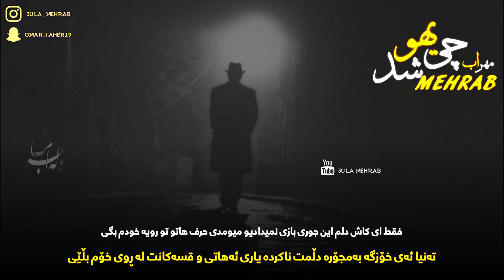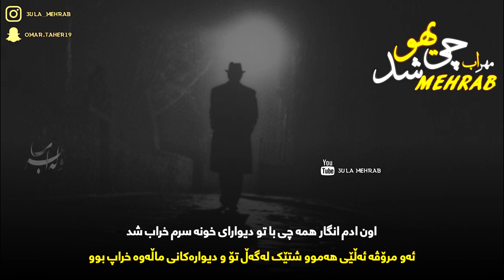Mehrab - Chi Shod Yeho Kurdish Subtitle ( New Track 2023 || مهراب - چی شد یهو ژێرنوس کوردی ٢٠٢٣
‎خواهش میکنم قبل از این کە کپی رایتم بکنن خبردارم کنن واسە این کە خستە شدنم ضایع نشە
My brothers, before you report the copyright, tell me so that I do not get tired for free.

‎ڵایکو _سەبسکڕایبتان_بیر_نەچێت

Snapcht: omar.taher19